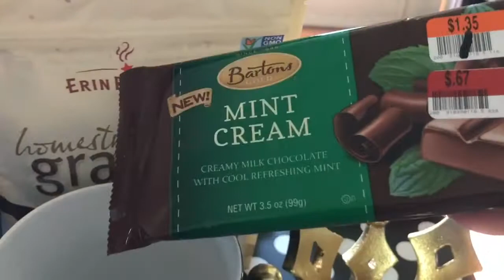I found a crown 👑 today 👸🏽mini haul Ross & big lots